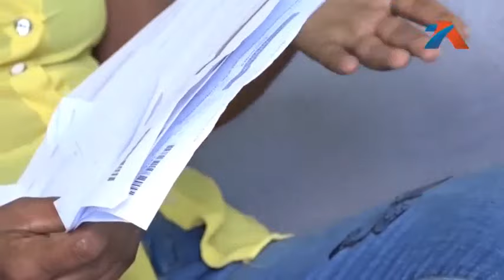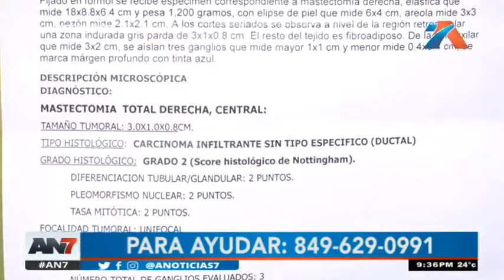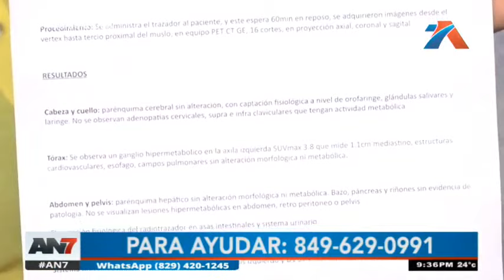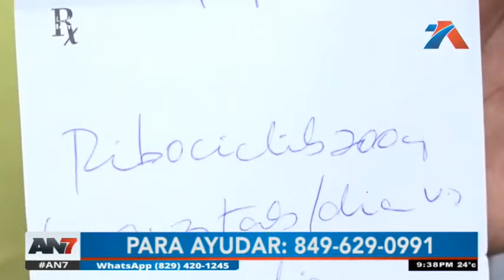AN7 Estelar: Programa del 16 de Octubre del 2023